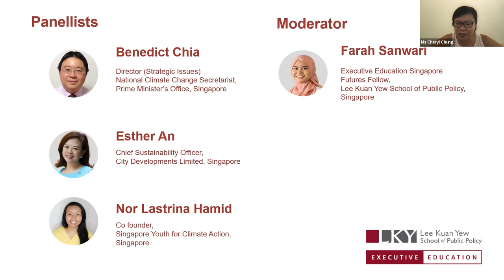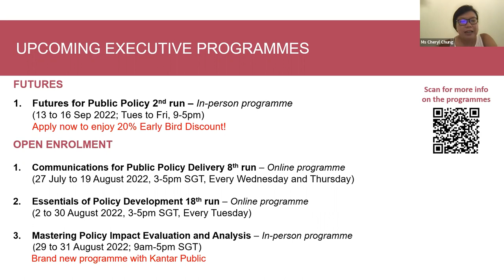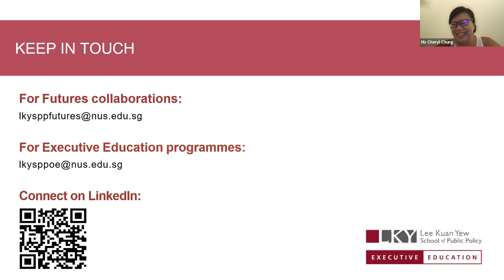Futures Forward S02EP04: The Future of Sustainability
Tackling climate change and commitment to sustainability is the need of the hour. However, how viable are the ongoing efforts by the various stakeholders – governments, private sector, NGOs, civic society – to achieve them? Where have we succeeded in creating a real change and where likely are we to fall short? How can we work together in our respective capacities to achieve a sustainable future? Now is the time to urgently take learnings from the past to shape a more regenerative future.

Hear more from our panellists on the future of sustainability and what can we do now to create a future where the needs of both people and planet can be advanced.

(1) Benedict Chia, Director (Strategic Issues), National Climate Change Secretariat, Prime Minister's Office, Singapore
(2) Esther An, Chief Sustainability Officer, City Developments Limited, Singapore
(3) Nor Lastrina Hamid, Co-founder, Singapore Youth for Climate Action, Singapore

Moderated by Farah Sanwari, Executive Education Singapore Futures Fellow, Lee Kuan Yew School of Public Policy, Singapore.